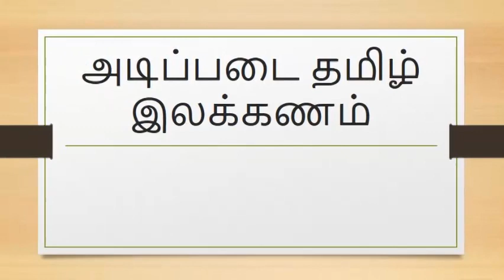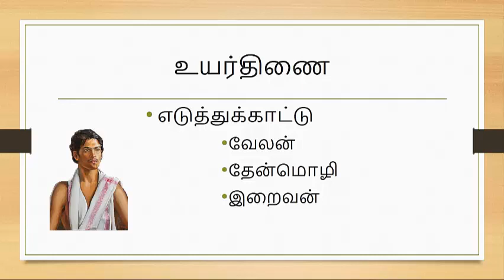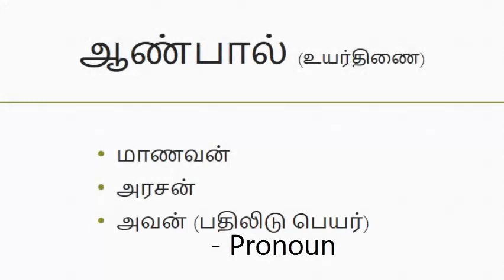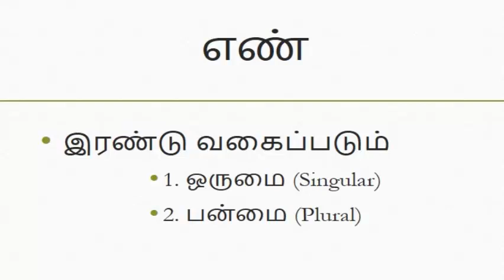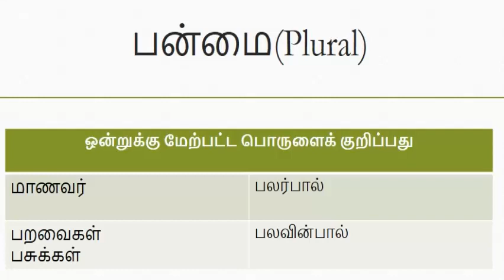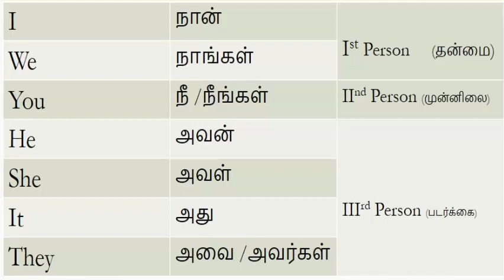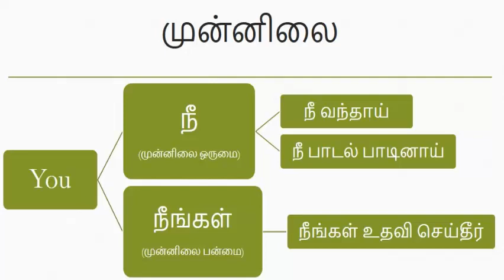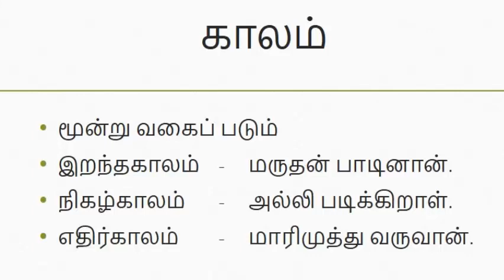BasicTamil Grammar, எளிய முறையில் தமிழ் இலக்கணம், திணை, பால், எண், இடம், காலம்,(வகுப்பு 6, 7, 8 )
Basic tamil grammar, Tamil Adippadai tamil ilakkanam, எளிய  முறையில்  தமிழ் அடிப்படை இலக்கணம், திணை, பால், எண், இடம், காலம்.

Presented by Mr. M. Selvaston Prabu M.A.,M.Ed.,M.Phil
Produced by Hossana Edu Media
Camera & Editing  Mrs. Selvarani Golda M.A.,B.Ed.,